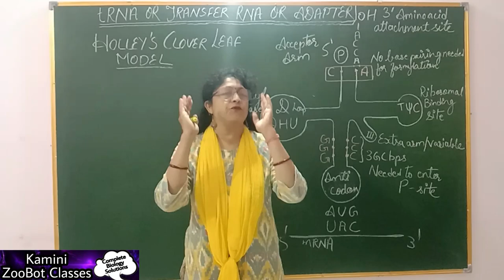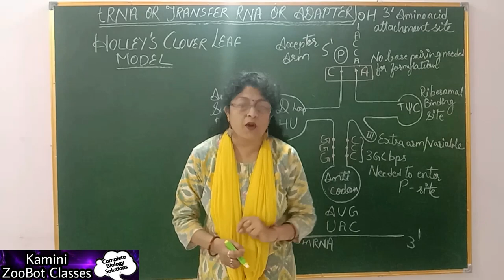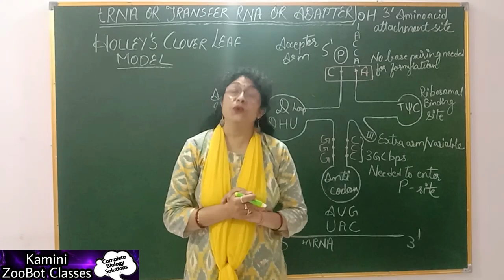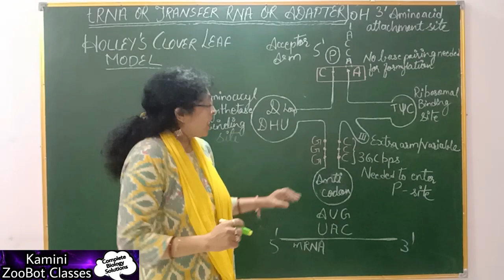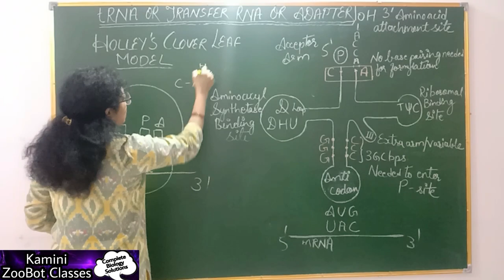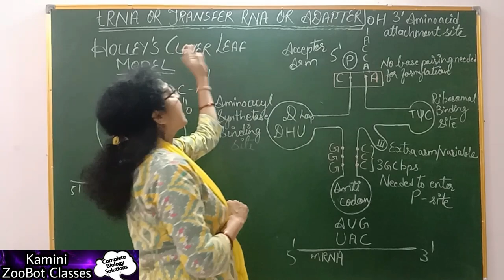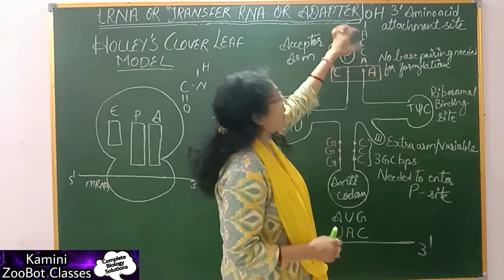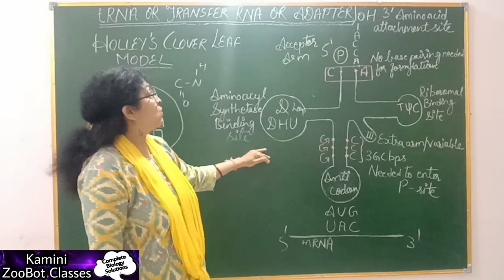TOPIC : tRNA or TRANSFER RNA or ADAPTER MOLECULE for NEET, XII, XI, CBSE, CUET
Transfer RNA are involved in protein synthesis. Transfer RNA are the adapter molecules that read the NUCLEOTIDE sequence of the mRNA and convert it into a sequence of amino acids. The existence of the tRNA was postulated by CRICK in the 1950 and individual tRNA molecules were first isolated in 1959 by ROBERT HOLLEY, who six years later presented the complete nucleotide sequence of one of these molecules.
The acceptor arm, formed by a series of usually seven base pairs between nucleotides att he 5' and 3' ends of the molecule. During protein synthesis an amino acid is attached to the acceptor arm of the tRNA.
The D or DHv arm, so named because the loop at its end almost invariably contains the unusual pyrimidine dihydrouracil.
The anticodon arm which plays the central role in decoding the biological information carried by the mRNA
Thr extra optional arm or variable arm
The TC arm which named after the nucleotide sequence, C=a nucleotide containing pseudouracil, another unusual pryrimidine base which its loop virtually always contains.